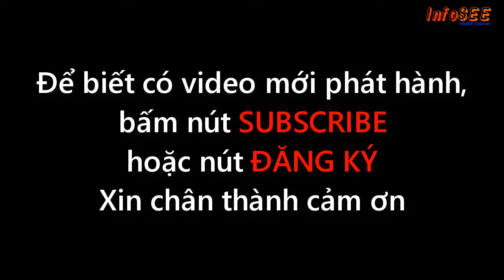Xiếc tài năng trẻ: Nghệ thuật quay tay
Màn biểu diễn quay tay khá hay của cặp diễn viên xiếc nhí.

- Bạn bè, người thân của bạn có thể cũng muốn xem video clip này, hãy chia sẻ đến họ!